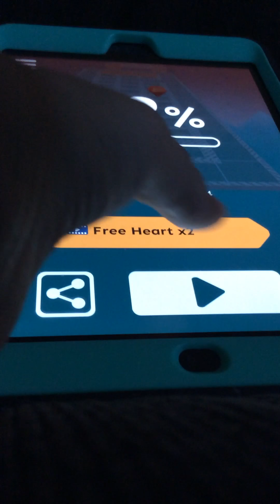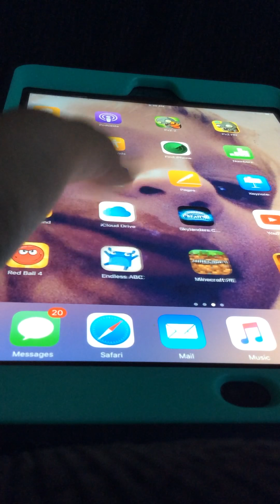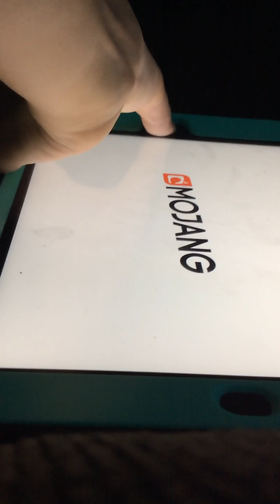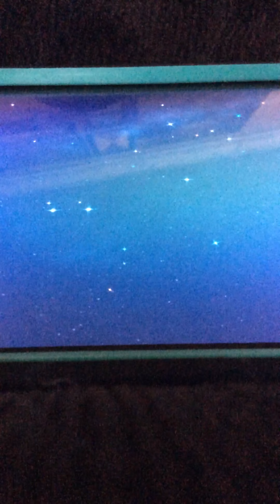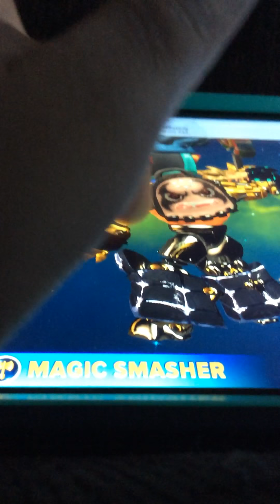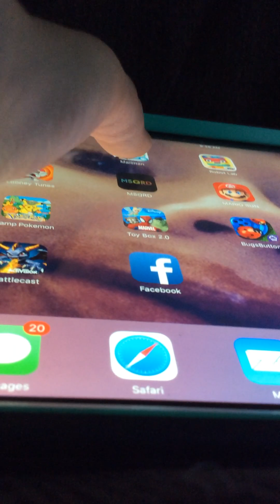3 random games